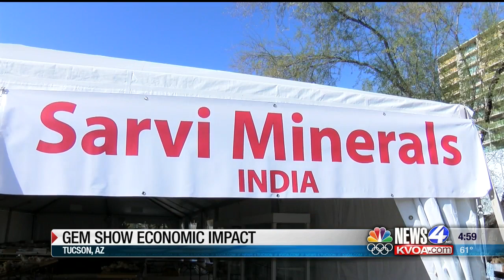Tucson Gem Show to boost to the local economy